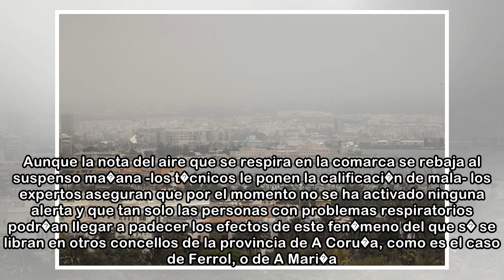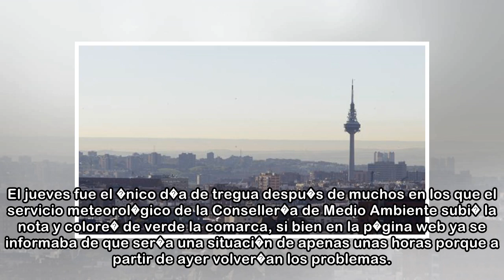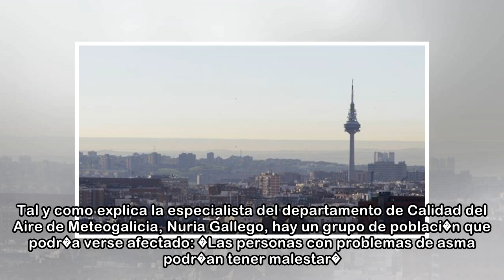La calidad del aire en la zona sigue en descenso por la entrada de polvo sahariano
raquel iglesias ribeira / la voz 21/04/2018 05:00 h La calidad del aire ha vuelto a descender en la zona por la entrada de una masa africana que afectar� a los niveles de concentraci�n de polvo minera...